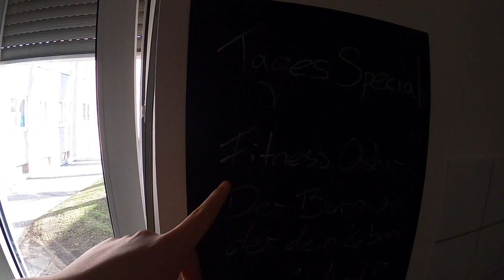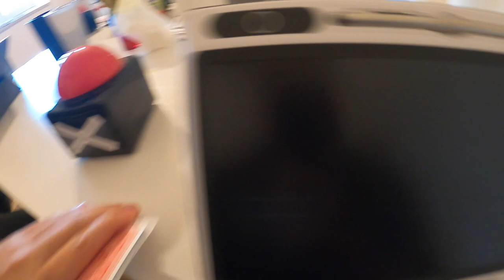BITCOIN INVESTOREN STARTEN EINFACH SO WEIL SIE BOCK HABEN IHRE EIGENE GAMESHOW!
euda Chong startet seine eigene Gameshow weil er einfach will und wir machen können was wir wollen
heute testen wir sie mal - echt geil gemacht